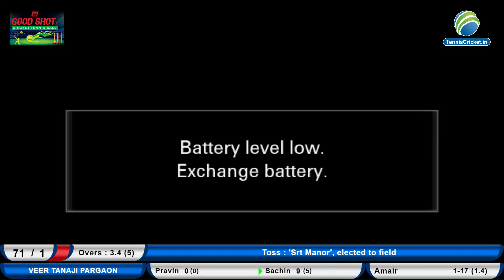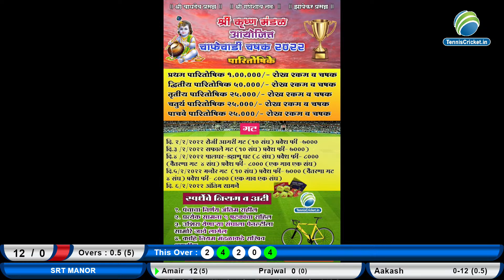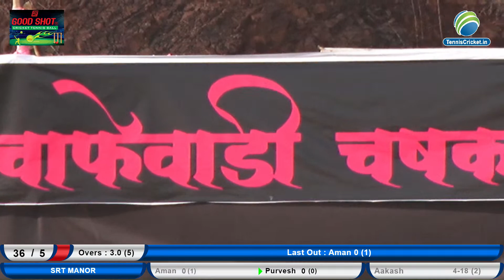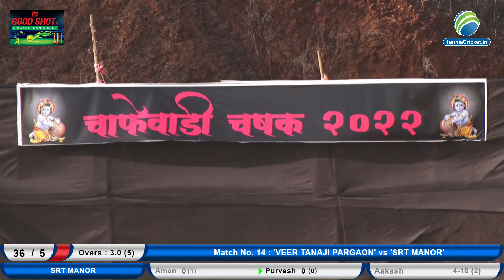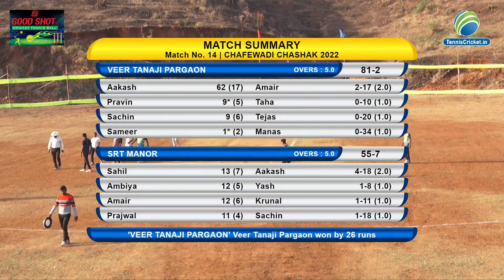VEER TANAJI PARGAON VS SRT MANOR || Chafewadi Chashak 2022